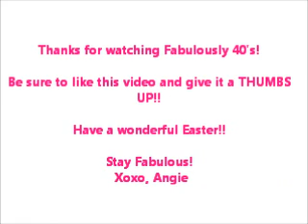Fashionably cute!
I am so happy to have you here to share all my life with me. Here you will see daily vlogs of my life. Home tours of my decorations for different holidays. Beauty, fashion, DIY & more. Stay Fabulous!
Xoxo, Angie